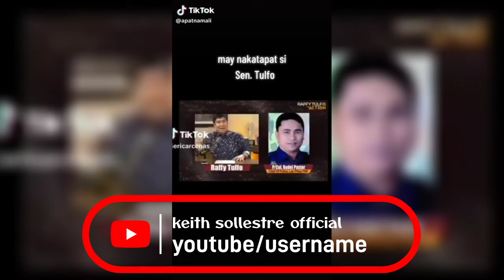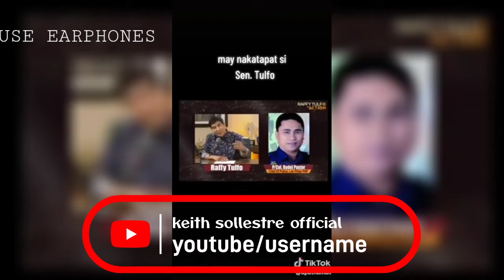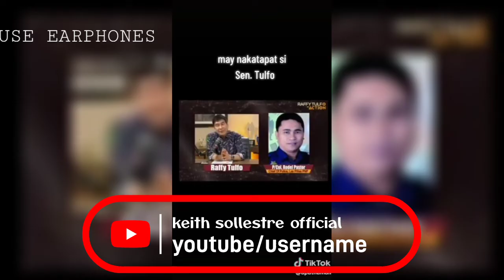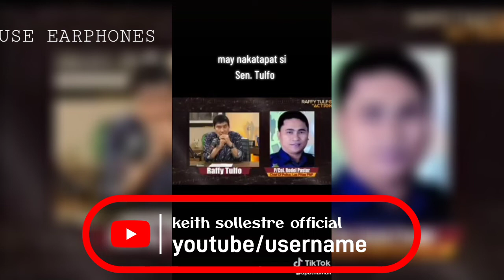😱 NAKAHANAP NG KATAPAT SI RAFFY TULFO? | SINO ANG TAMA SA KANILA DALAWA?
Raffy Tulfo vs. Col. Rodel Pastor - Part 2

 Sa nakaraang post, sinabi natin na napakainit at napakaganda ang legal isyu na pinagtatalunan nilang dalawa. Bilang mga pulis, naging interesado tayo sa topic dahil nangyayari ito sa maraming himpilan.

Sa himpilan ng pulisya, may mga kustomer tayong humihingi ng police assistance, isa na dyan ang pag-aresto ng tao o pagrekober sa tao o bagay. Sa mga ganitong pagkakataon, ito ang dapat na tandaan o itanong ng chief of police o imbestigador sa kaniyang sarili, habang iniimbestigahan ang kaso, bilang gabay sa kaniyang magiging desisyon:

1. Mayroong bang kriminal na paglabag sa batas ang tao o sibil lamang?
2. Kung kriminal, ano ba itong batas na ito?
3. Matapos na malaman kung anong kriminal na batas ang nilabag, puwede pa bang arestuhin ang tao ng walang warrant of arrest o dapat muna siyang sampahan ng kaso para maghintay sa warrant of arrest?
4. Operational and security matters which are not covered by our post.

Buti na lang, eksperto ang pulis sa Revised Penal Code, Criminal Procedure, at Family Code dahil inaral nila itong masyado sa panahon ng schooling.

Sa kaso ni Col. Pastor, ano ba ang lumabas sa kaniyang imbestigasyon? Minor child rin ba yun ng pulis o hindi? Kung hindi niya anak yun, tama si Raffy Tulfo na dapat inaresto niya ang pulis dahil ito ay paglabag sa Art. 270 ( Kidnapping and failure to return a minor) ng Revised Penal Code. Dapat siyang arestuhin (warrantless arrest) kahit ilang araw pa ang nakalipas mula noong kinuha ang bata dahil ang kidnapping ay isang continuing offense (Criminal Procedure). Dapat siyang ma-inquest.

Subalit, kung anak niya rin ang batang kinuha, hindi aplikable ang Art. 270. Hindi rin aplikable ang paragraph 2, Art. 271 ng Revised Penal Code (Kidnapping and failure to return a minor by the parents) dahil sa ilalim ng batas na ito, ang mag-asawa ay hiwalay na at mayroong ng court order para sa custody ng bata , subalit sa kabila nito, kinuha ang bata sa asawa ng walang pahintulot. Sa kasong ito, wala pa namang court order para sa kustodiya ng bata.

Dapat tandaan na sa ilalim ng Art. 211, Family Code, may parehas na karapatan ang mga magulang na mag-exercise ng parental authority sa kanilang menor de edad na anak. At kung sila ay naghiwalay at may pagtatalo sa kustodiya ng bata, korte ang magdedesisyon kung kanino mapupunta ang bata matapos na makunsidera ang maraming bagay kabilang na ang edad nito (Art. 213) .

Sa puntong nabanggit, tama si Col. Pastor na hindi puwedeng arestuhin ang pulis at idaan muna sa proseso dahil sibil ang kaso at hindi kriminal. Pag sibil ang kaso, walang obligasyon magbigay ng police assistance, maliban na lamang kung may utos ang korte o otoridad.

Kung mayroon man paglabag sa R.A. 9262 (Violence against Women and their Children), hindi ito masasabing continuing offense kaya hindi na puwedeng arestuhin ang pulis kung matagal ng nagawa ang krimen. Dadaan na ito sa proseso sa pamamagitan ng regular filing ng kaso at hindi inquest proceeding.